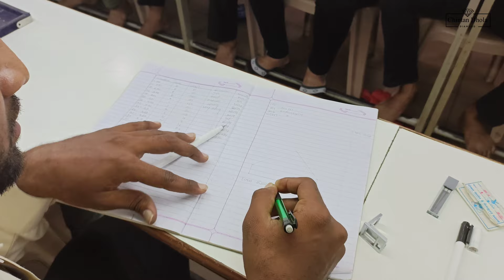Diamond Knowledge - Start with the basics | Chintan Dhola